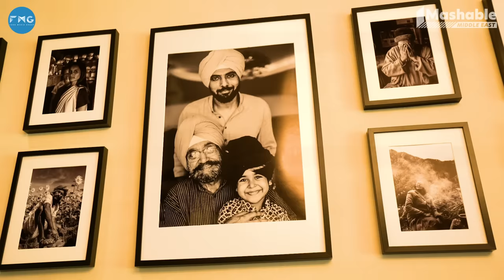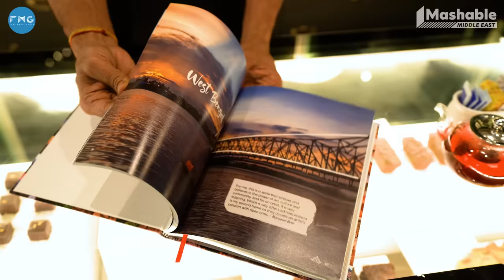Inside Ranveer Brar's Restaurant - Kashkan | Mashable Gate Crashes | EP 1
Get ready for a flavorful journey as Mashable Gate Crashes into the heart of Kashkan, the culinary masterpiece crafted by the renowned chef, Ranveer Brar. Known for his innovative take on Indian cuisine, Brar's restaurant is a delightful blend of tradition and contemporary flair. Discover the essence of Ranveer Brar's gastronomic haven, where flavors come alive, and every bite is a celebration of culinary brilliance.